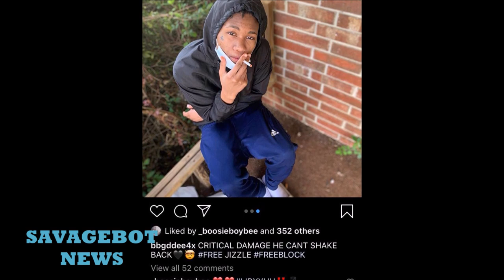NBA youngboy affiliate BBG DEE sHot in moUth BREAKING news 2020